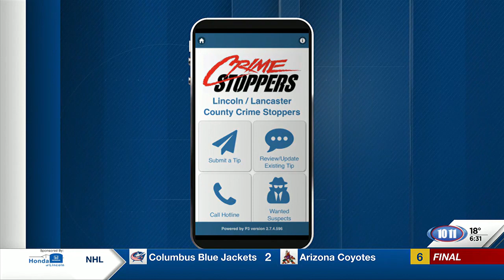WATCH: Lincoln Crime Stoppers details shoplifting and hit & run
Lincoln Crime Stoppers: Serial shoplifter targets several stores wearing various disguises